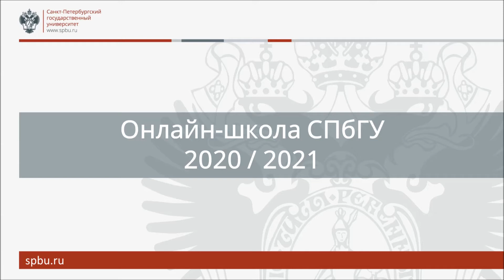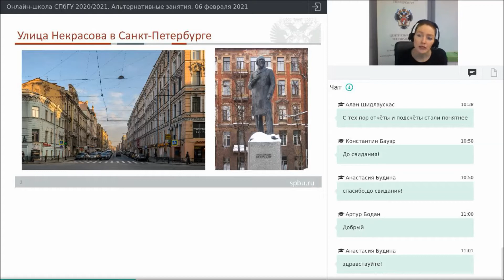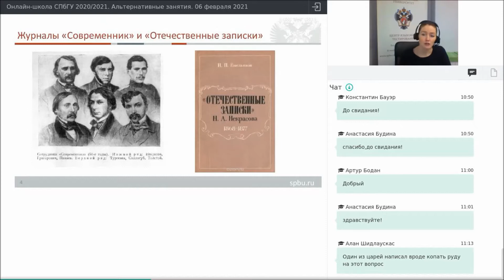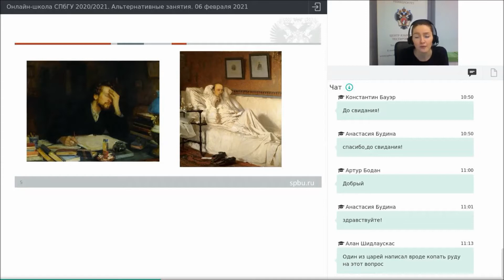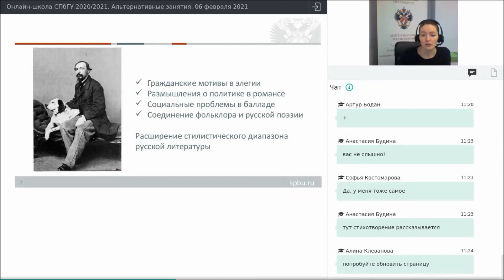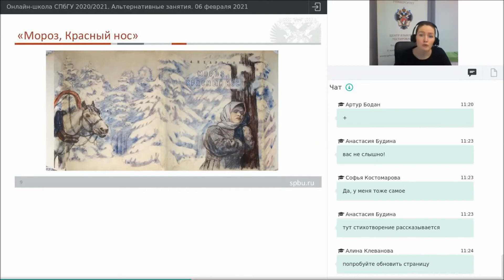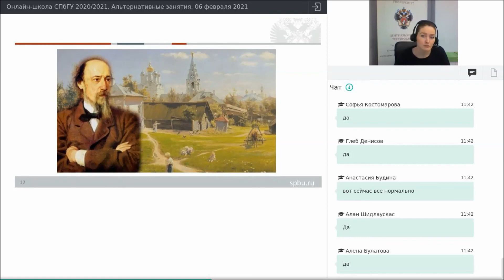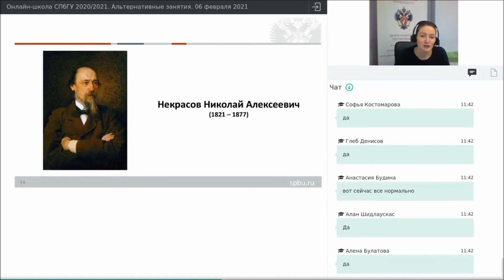Онлайн-школа СПбГУ 2020/2021. Литература. Поток 1. 06 февраля 2021